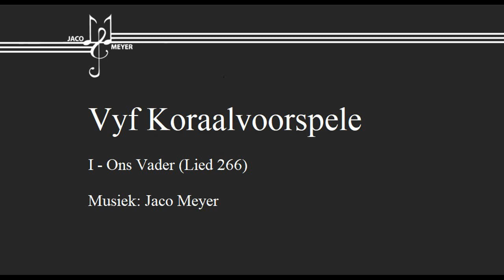Vyf Koraalvoorspele - I: Ons Vader (Lied 266)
Musiek: Jaco Meyer